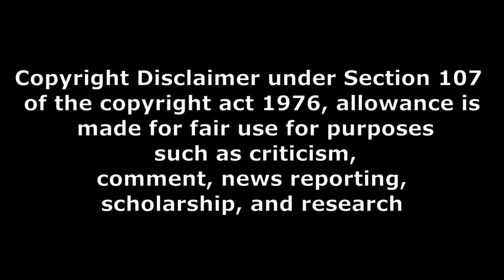పర్లేదు అనిపించింది crew movie genuine review baya